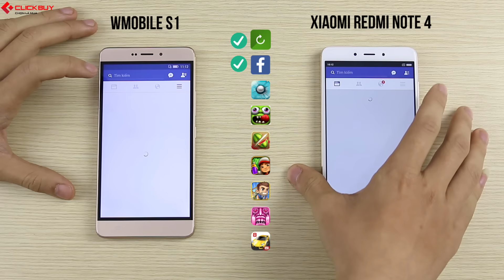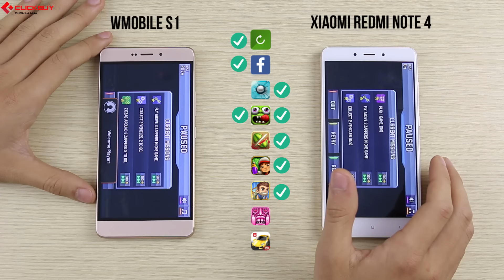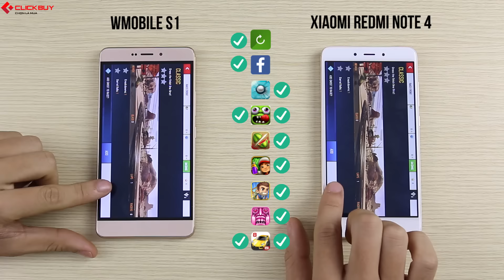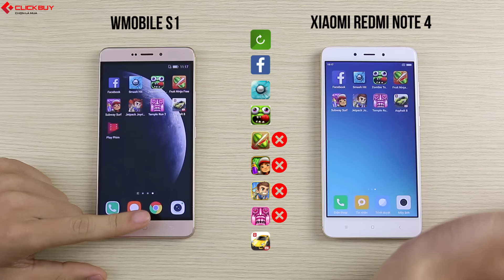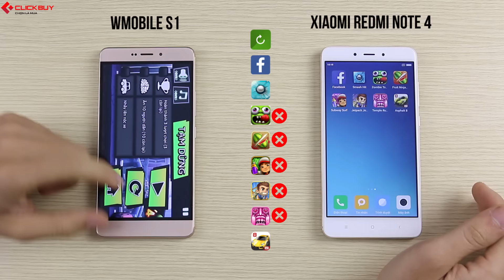Clickbuy - Góc hiệu năng #02: Đại chiến 4 củ - Wmobile S1 vs Redmi note 4